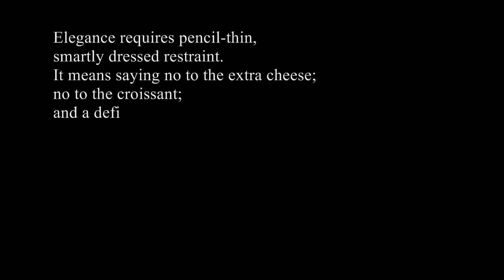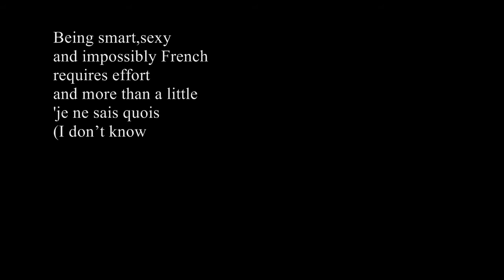French Resort Wear Photoshoot Behind the Scene by ZEPHYR GRAHAM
INSPIRATION:
This collection is called "Petite Femme" (Little Women), and is inspired by the beautiful simplicity of the French women. As Coco Chanel once said, "Elegance is refusal." Elegance requires pencil-thin, smartly dressed restraint. It means saying no to the extra cheese; no to the croissant; and a definitely non merci to that third glass of wine (ouch!). Au revoir to the muffin top! There is much more to indefinable French chic and alluring Gallic sexiness than the title suggests. Being smart, sexy and impossibly French requires effort and more than a little 'je ne sais quois (I don't know what to do).'

LOCATION:
Paris, France

Model: Ana Claudia
Photographer: Jana Hernette
Stylist: Céline Dehesdin